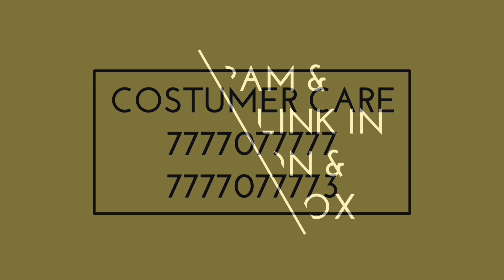India vs South Africa- कप्तान बनते ही रोहित ने किया कोहली को बाहर, देखिए पूरी टीम